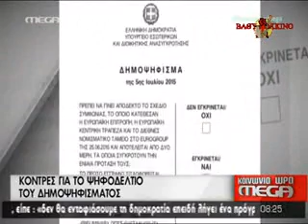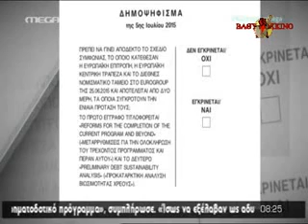Λιάνα Κανέλλη για δημοψήφισμα